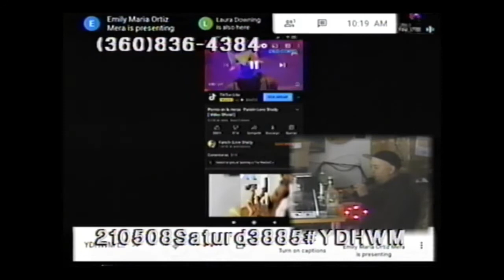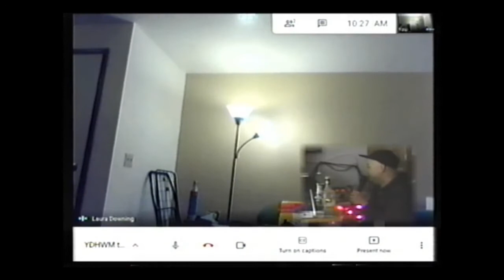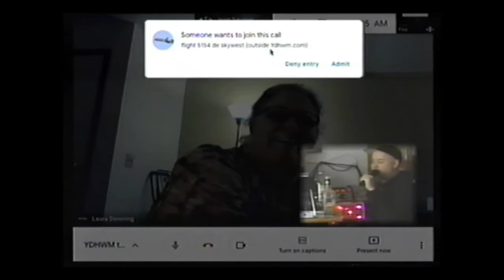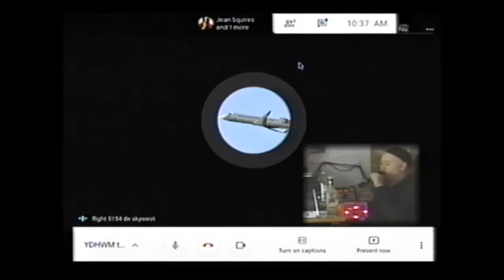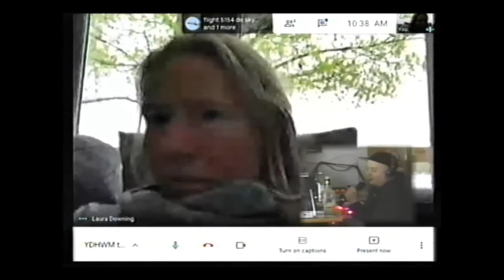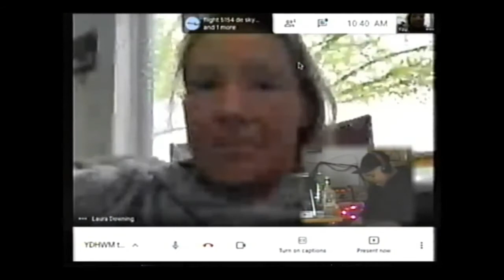YDHWM 3885 Hygiene 210508 Saturday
YDHWM is a public access TV show based in Thurston County, Washington. We're live on YouTube every day, live at 8:45pm Monday-Saturday, and live at 5pm on Sundays.

day:
date:
tape:
last year:
4 yrs ago: